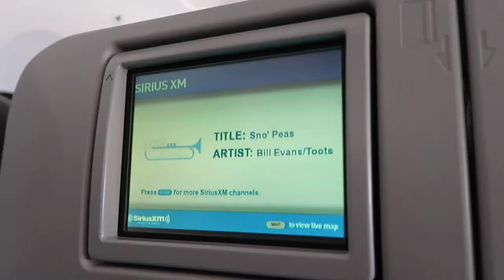Buffalo Ghost Tour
Vlog 12 featuring Scott Tixier, Luques Curtis, Allan Mednard, Brian Jackson